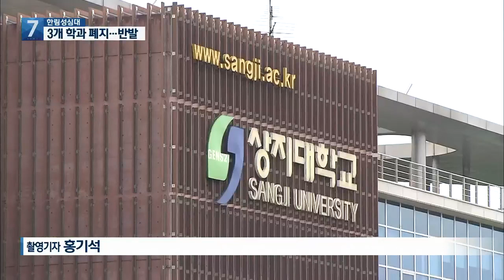지방대 정원 미달 사태…학과 폐지 현실화 / KBS 2021.04.14.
[앵커]

 학령 인구 감소 등으로 많은 지방대학들이  입학 정원을 채우지 못해,  학사 운영에 어려움을 겪고 있습니다.

 이런 가운데 전문대학인 한림성심대학교가  3개 학과를 한꺼번에 폐지하기로 결정하자, 해당 교수들이 반발하고 나섰습니다.

 보도에 이청초 기자입니다.

 [리포트]

 한림성심대학교 교수들입니다.

 학과 폐지 결정 철회를 요구하고 있습니다.

 구성원의 의견 수렴 없이, 일방적으로  폐과가 결정됐다고 주장합니다.

 [이명헌/전국교수노조 강원지부 한림성심대학교지회장 : "학과 구조조정 기준안이 새롭게 만들어졌고, 만들어지는 과정에서 충분한 의견 반영이 되지 않았다 저희는 그렇게 보고 있고요."]

 이 대학의 올해 신입생 충원율은 80%를 겨우 넘겼습니다.

 미달 인원이 200명 가까이됩니다.

 그러자, 의료기기정보와 호텔리조트경영, 스마트경영정보과 등 3개 과를 없애기로 했습니다.

 학생 충원률이  50% 정도에 머문 학과들입니다.

 [조영식/한림성심대학교 미래전략기획실장 : "폐과가 된 학과들의 학생들한테 저희가 학교를 대표해서 죄송하다고 먼저 말씀을 드리고, 학생들한테 피해가 최대한 없도록 저희가 처리할 계획입니다."]

 올해 신입생 미달 사태를 겪은 강원도 내 다른 대학들에서도 구조조정 바람이 이어지고 있습니다.

 강원관광대와 강릉영동대같은 전문대는 물론이고, 강원대학교같은 4년제 대학들도 일부 학과 폐지나 다른 대학과의 통폐합을 추진하고 있습니다.

 상지대의 경우엔 신입생 미달로 총장 사퇴 요구까지 불거졌습니다.

 학령인구 감소와 학생들의 수도권 선호 현상까지 겹쳐 위기를 맞은 지방대학들. 경쟁력을 갖추기 위한 구조조정이 불가피한 상황이어서, 이를 둘러싼 갈등은 계속될 전망입니다.